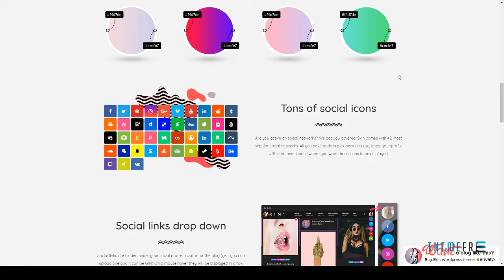SKIN - Gradient-Powered Creative Blog and Shop WordPress Theme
Columns 4+

 Layout Liquid

 Tags adsense, blog, blogging, creative, fashion, gradient, magazine, masonry, personal, Pinterest, retail, shop, shopping, social, woocommerce